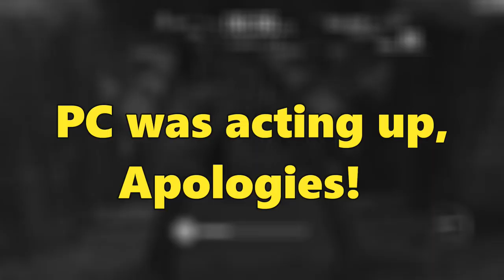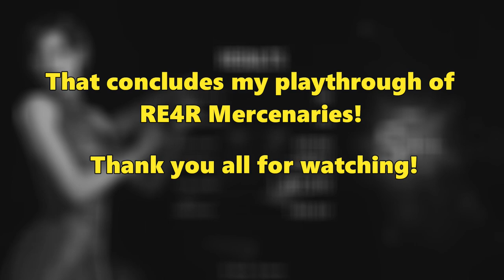Ada Dress S++ (ALL STAGES) | Resident Evil 4 Remake Mercenaries